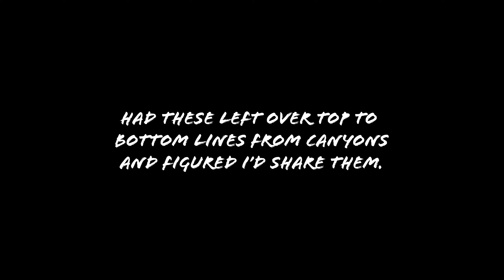Top To Bottom At Canyon's Transitions Terrain Park!!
100% filmed on the DJI Osmo Action 3.

Had some left over footy from Canyons and wanted to make this video. This is most likely the last video with ski content from this season, so I just wanted to thank you all for another great year!